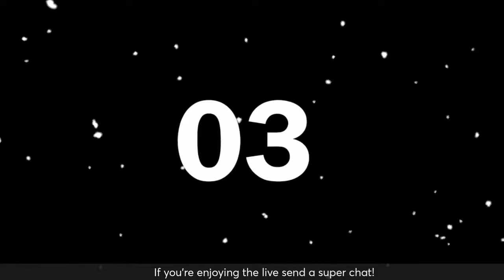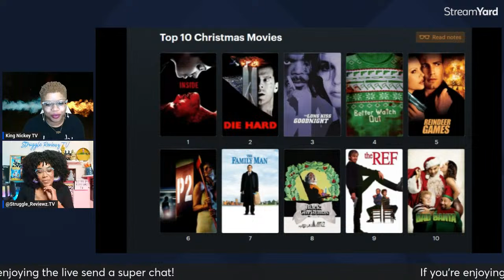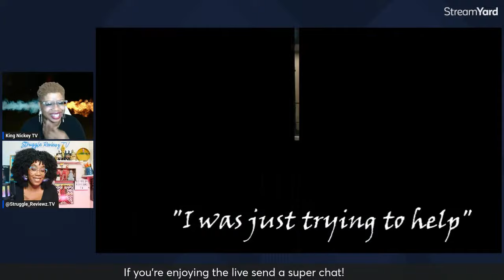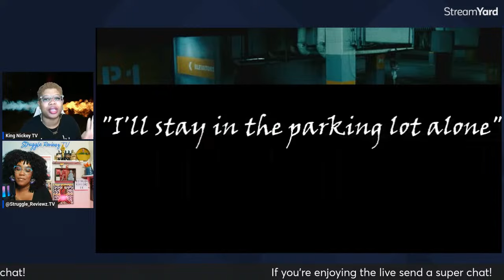P2 (2007) Live Discussion and More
P2 is a 2007 American horror thriller film directed by Franck Khalfoun, in his directorial debut, co-written by Khalfoun and producers Alexandre Aja and Grégory Levasseur, and starring Rachel Nichols and Wes Bentley. Its plot follows a young businesswoman who becomes trapped in an underground parking garage in midtown Manhattan on Christmas Eve, where she is pursued by a psychopathic security guard who is obsessed with her.